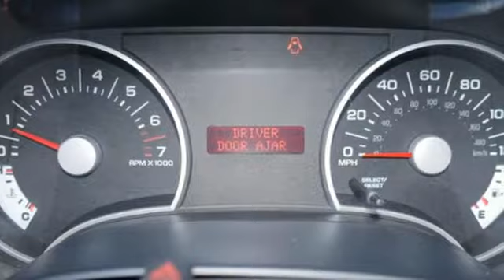2008 Ford Explorer Minneapolis MN St-Paul, MN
Year: 2008
Make: Ford
Model: Explorer
Trim: 4WD 4dr V6 XLT
Engine: 244 L V6 Cyl.
Transmission: 5-Speed A/T
Color: White
Interior: Black/Grey
Mileage: 132476
Stock #: M89680X
VIN: 1FMEU73E08UB24490

Address:
2375 County Road 10